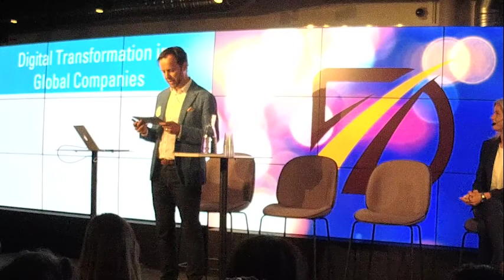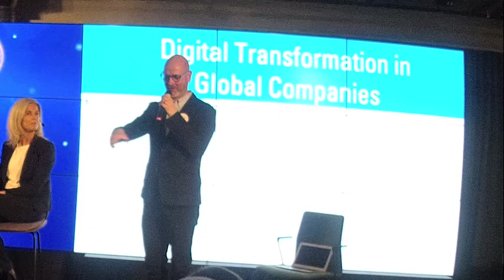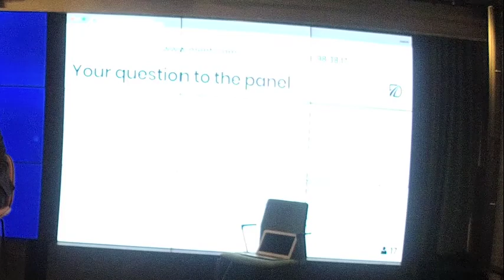Breakfast seminar & panel discussion: Digital Transformation in global organizations.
From TransformationDay 2018. An event hosted by DigJourney and Ekskäret Klustret at Epicenter, May 23, 2018.

Moderator Joakim Jansson, DigJourney

In the panel:

Ulrika Jonsson, Director Business Development Digital HR, Microsoft AB

Mikael Cato, CDO, Scania

Annelie Nässén, SAS, Executive Vice President for Global Sales & Marketing and part of Group Management

Fredrik Lind, Senior Partner and Managing Director, The Boston Consulting Group.